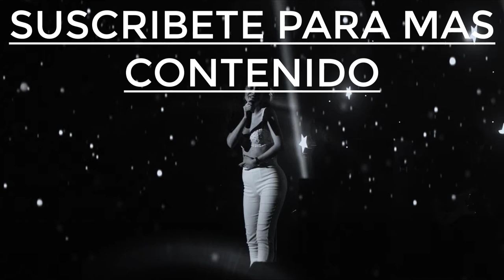¡TEMPORADA 2 CONFIRMADA! SELENA LA SERIE TENDRA SU SEGUNDA TEMPORADA - SELENA LA SERIE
Como muchos ya sabrán la serie de selena ya llego a Netflix hace pocos dias atrás convirtiéndose rápidamente en uno de los contenidos mas vistos dentro de la plataforma de netflix, siendo que incluso en varios países logro posicionarse en el top 10 de lo mas visto.
Siguenos tambien en instagram..!!